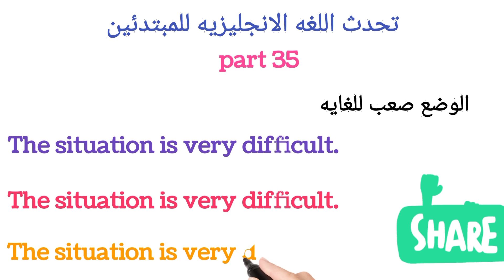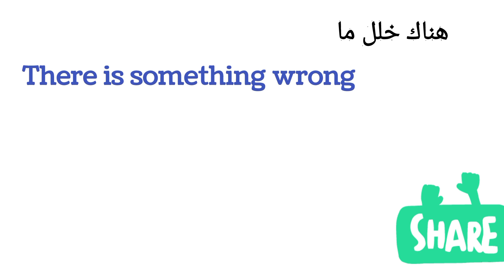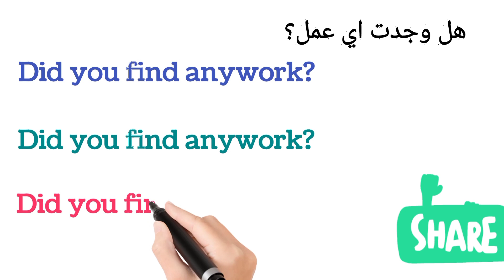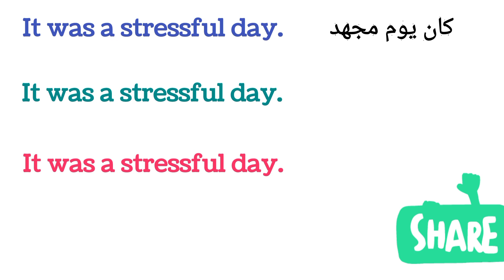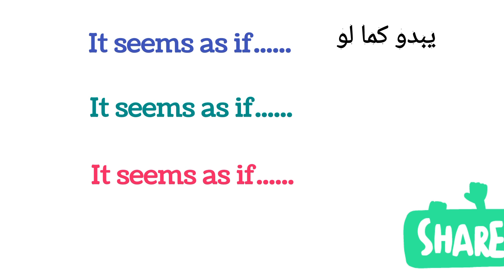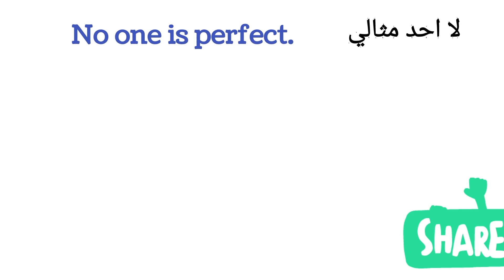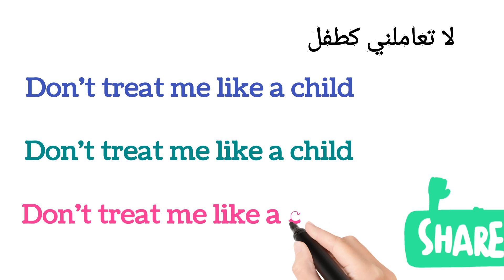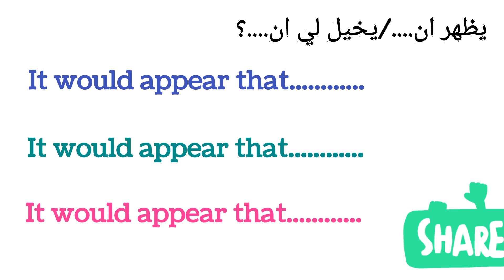35)how to speak english fluently and confidently english _Talk /٣٥تعلم_الانجليزية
كيف احكي الانجليزيه بسهوله الجزء٣٥
learn how to speak english easily Online part 35
listen and speak english with Farida Ezzat

to follow english speaking course start from here,
لمتابعه كورس تحدث اللغه الانجليزيه بسهوله ابدا من هنا

to follow english grammar course Online start from here
لمتابعه كورس تاسيس قواعد اللغه الانجليزيه للمبتدئين ابدامن هنا،

to follow english conversation course Online start from here,
لمتابعه كورس محادثات اللغه الانجليزيه اونلاين ابدا من هنا

speak english fluently and confidently part 35
Speaking english easily